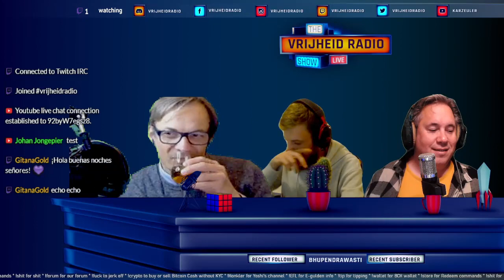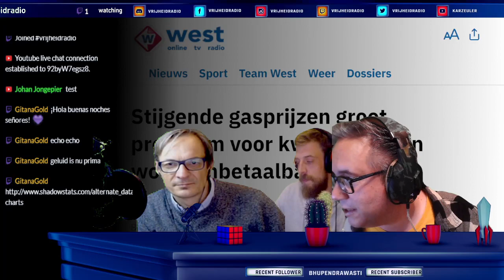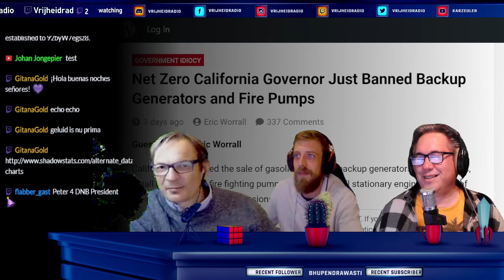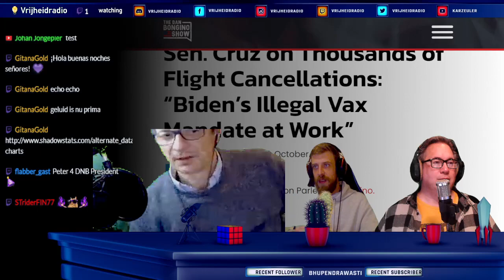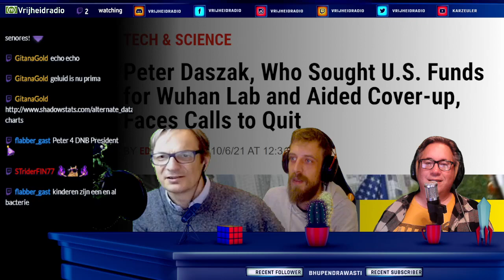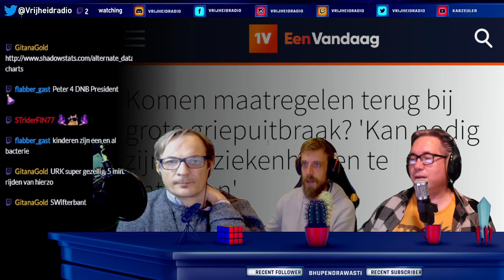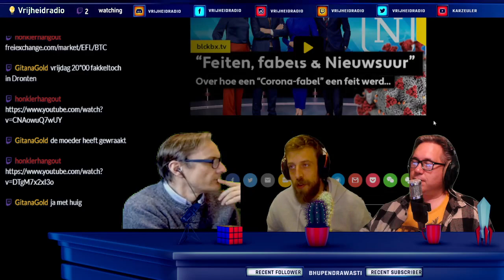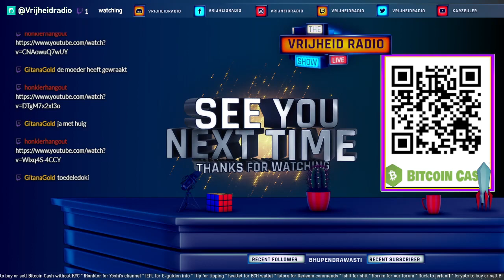Vrijheidradio S09E41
De vrije, ongereguleerde, ongecensureerde en ongesubsidieerde podcast van Vrijheidradio S09E41